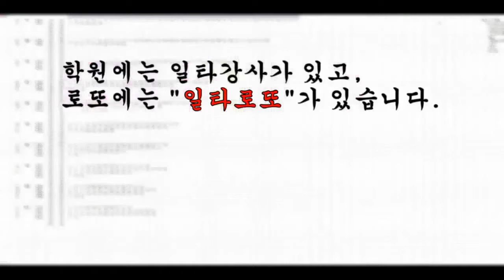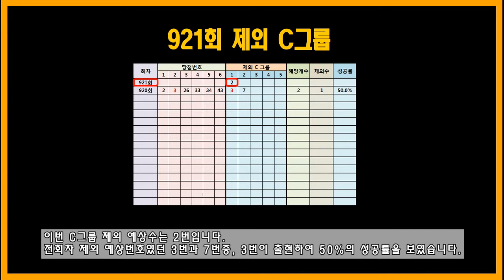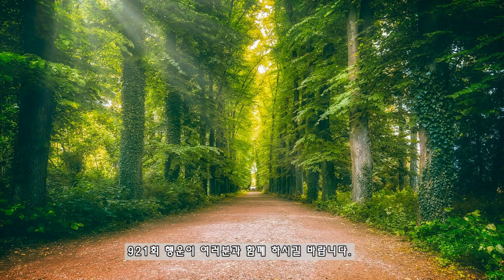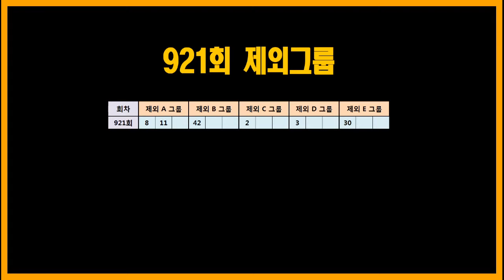로또921회 제외수를 잡아라!! 921회 번호 선택에 도움이 되시길 바랍니다.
그룹별 제외수를 참조해서 921회 번호선택에 도움이 되시길 바랍니다.

Youtube provided &Video production by FCM- Free Copyright Music

image : pixabay